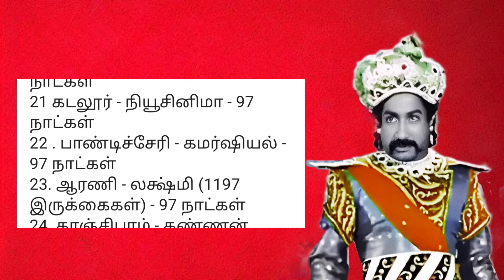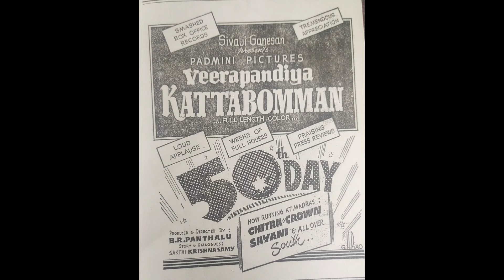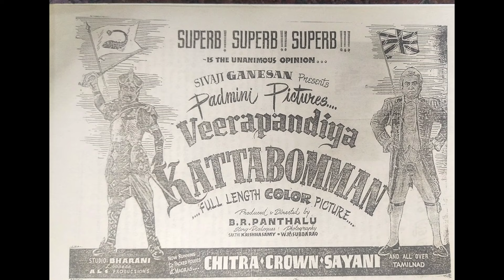1959 ல் பாக்ஸ் ஆபீஸை அலற விட்ட கட்டபொம்மன்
வீரபாண்டிய கட்டபொம்மன்  திரைப்படம் செய்த சாதனைகள்